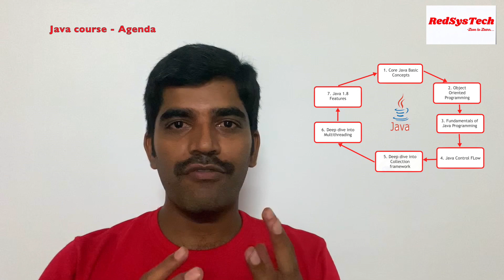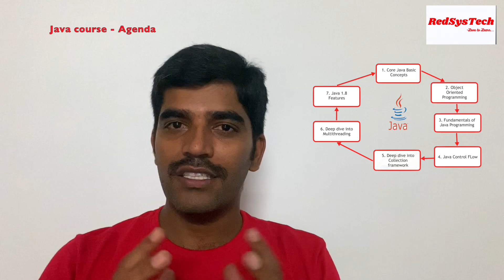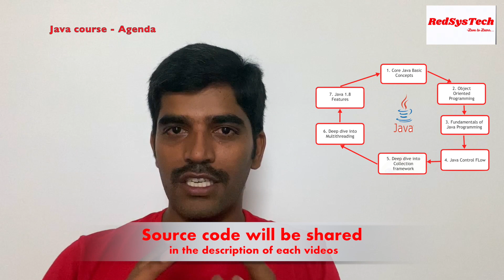#0 How to Learn Java from Scratch? | Java Tutorial for Beginners | Roadmap to learn Java| RedSysTech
How to Learn Java from Scratch?

The WAY how you learn makes a huge difference in acquiring the QUALITY Knowledge!!!

You are at the right place @ RedSysTech, here you are LEARNING BY CODING!!!

Java Course Agenda at High level:
1. Core Java Basic Concepts
2. Object Oriented Programming
3. Fundamentals of Java Programming
4. Java Control Flow
5. Deep dive into Collection Framework
6. Deep dive into Multithreading
7. Java 1.8 features